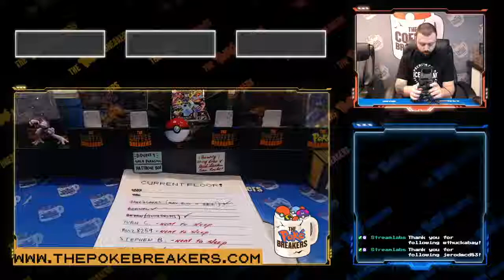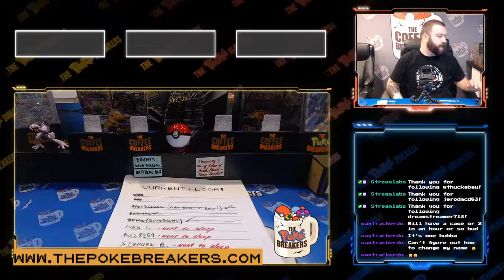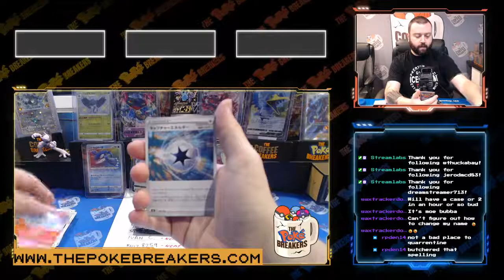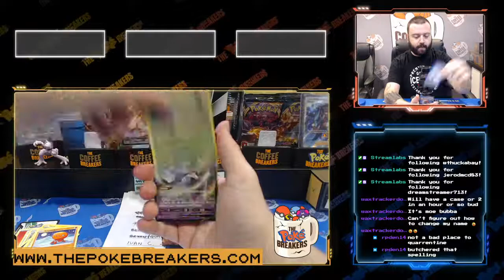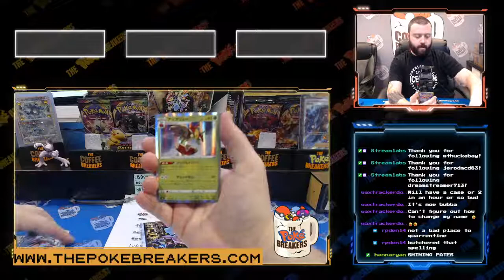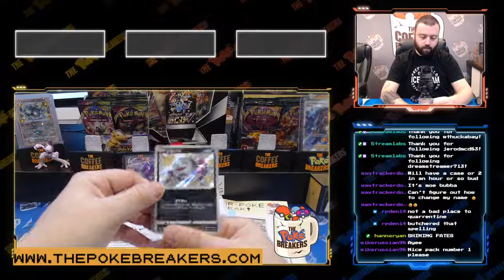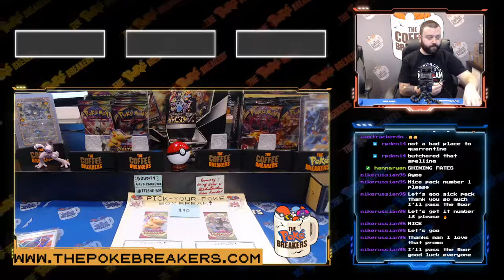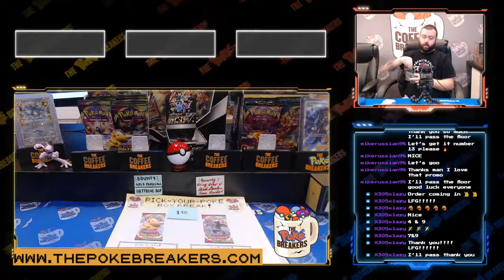Ripping Pokemon Cards and More with the PokeBreakers!